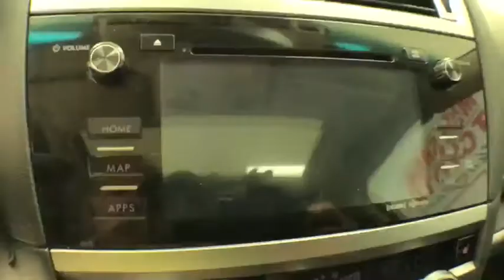2016 Subaru Legacy Corpus Christi, Portland, Victoria, Kingsville, San Antonio, TX 513894A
Crystal White Pearl Used 2016 Subaru Legacy available in Corpus Christi, Texas at Mike Shaw Toyota. Servicing the Portland, Victoria, Kingsville, San Antonio, TX area.

LOCAL TRADE-IN. 26/36 City/Highway MPG AWDbrbrUPFRONT PRICING***NO PRICING GIMMICKS***5 DAY-500 MILE EXCHANGE POLICY***WE FINANCE with APPROVED CREDIT***ONE YEAR FREE MAINTENANCE***BUY WITH CONFIDENCE*** WE PAY TOP $$$ for TRADES***We will even show you the CARFAX history report and the service department repair order detailing the maintenance performed on the vehicle prior to it going on our lot. We make every effort to service our pre-owned vehicles for your piece of mind! WE BUY CARS, TRUCKS, VANS AND SUVs..brbrbrAwards:br  * ALG Residual Value Awards   * 2016 IIHS Top Safety Pick+   * 2016 KBB.com 10 Best All-Wheel Drive Vehicles Under $25,000   * 2016 KBB.com 10 Best Sedans Under $25,000   * 2016 KBB.com Best Resale Value Awards   * 2016 KBB.com Brand Image AwardsbrbrReviews:br  * Standard all-wheel drive in a segment where it's extremely rare to even be an option; excellent outward visibility; high-tech safety features work well and are widely available throughout the lineup; top crash test scores. Source: EdmundsbrbrbrMike Shaw Pre-Owned Advantage Warranty includes: 3 month limited warranty coverage and free oil changes up to 12,000 miles as well as Free Lifetime Inspections. See dealer for details.